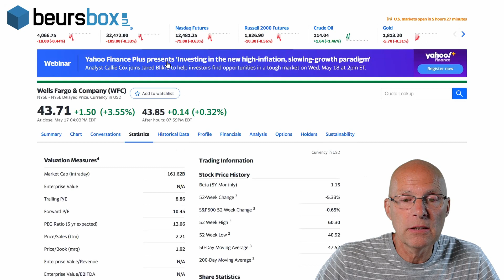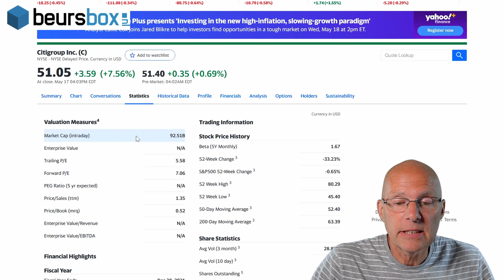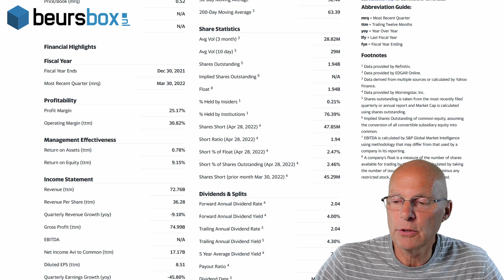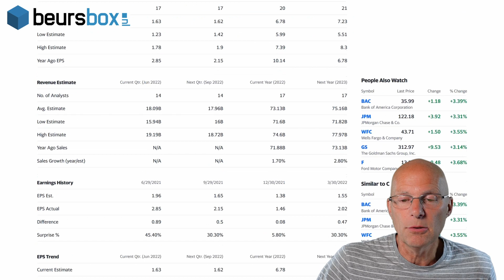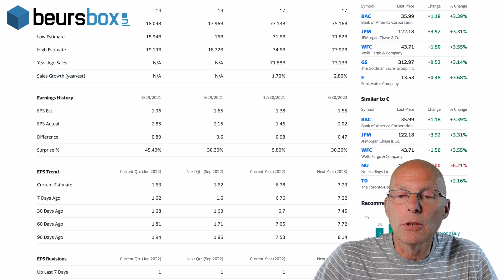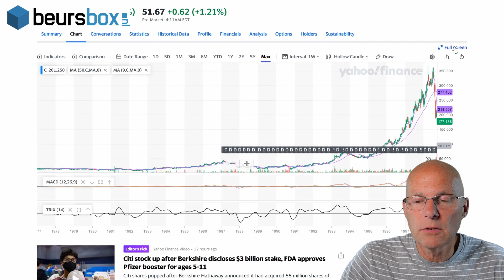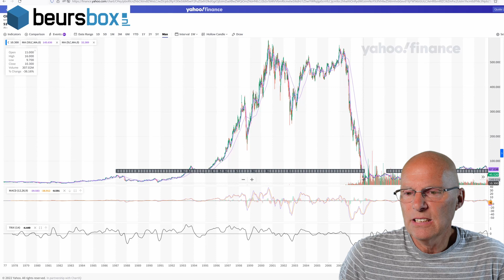Warren Buffett bankaandelen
Warren Buffett stapte uit Wells Fargo en in Citigroup bankaandelen.
In deze video neem ik je mee naar de mogelijke redenen waarom hij deze stap heeft genomen.
Het is aan jou te overwegen of je hem wilt volgen. Hij heeft in zijn leven vaak gelijk gekregen.

Deze video is geen beleggingsadvies. Doe je eigen onderzoek om te bepalen of iets voor jou een interessante belegging is.